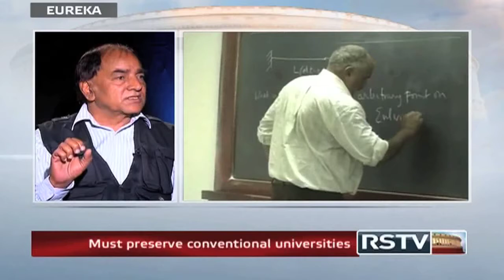Eureka with Mewa Singh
In conversation with Mewa Singh, Professor, Psychology Department, University of Mysore. Prof. Mewa works on conservation biology and has many publications on animal behaviour. In this interview, he stressed that more wildlife scientists are needed in India.